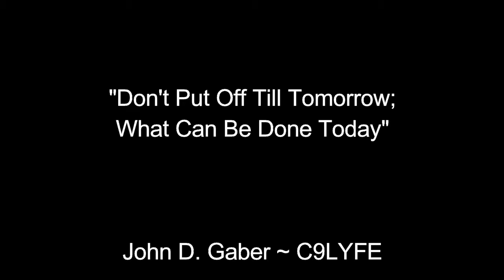John's Journey Step 44- Don't Put Off Till Tomorrow; What Can Be Done Today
Songs: Funky Suspense & Happiness